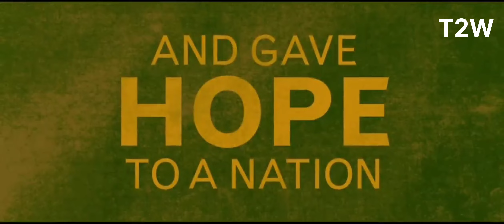Top 5 Soccer Movie